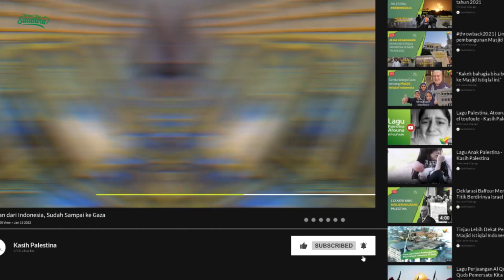Quran Kiriman dari Indonesia, Telah Sampai di Masjid Istiqlal Indonesia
Alhamdulillah di bulan Ramadhan ini, Quran kiriman dari Indonesia telah sampai ke Gaza Palestina.
Anak-anak penghafal Quran di sana, serta para jemaah sudah memiliki Quran baru untuk bisa mereka gunakan di bulan Al-Quran ini.

Terus beri dukunganmu untuk Masjid Istiqlal Indonesia ya, Sahabat Kasih Palestina :)